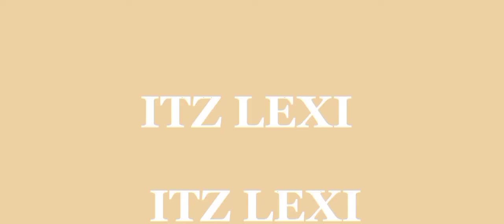Summer Diaries: Friday Funday At Ascot High